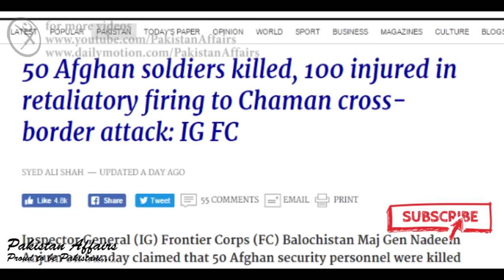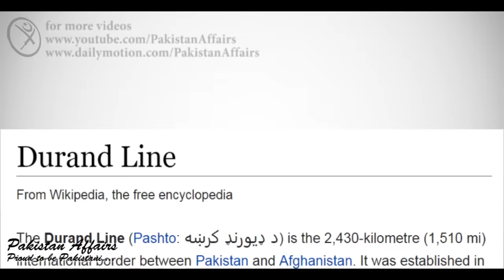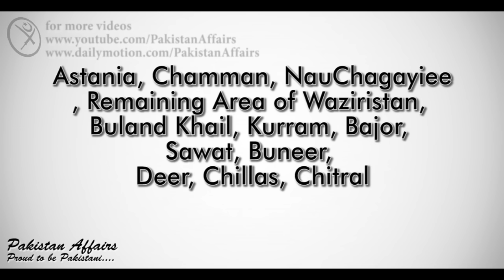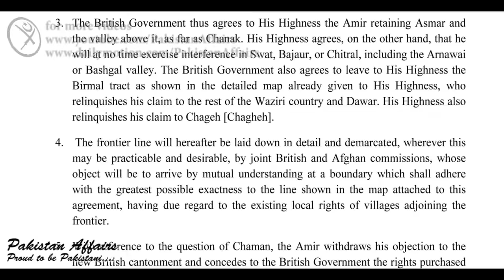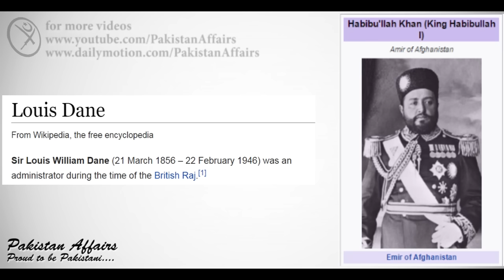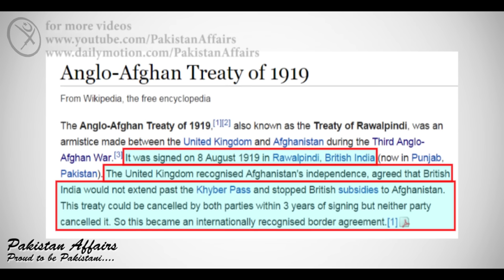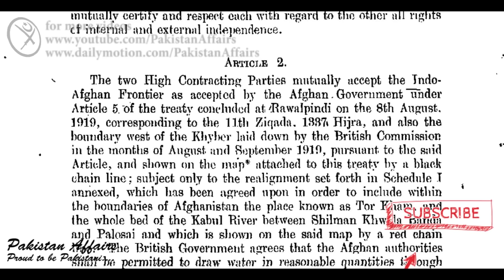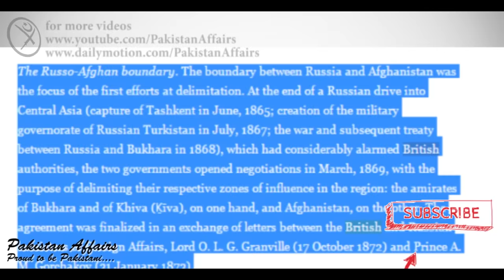What is Durand Line: Pakistan Afghanistan Relations and The Durand Line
Why Afghanistan Claims on Pakistani Areas

The Durand Line is a frontier boundary between Afghanistan and Pakistan. It was established after an 1893 memorandum of understanding (MoU) between Mortimer Durand of British India and Afghan Amir Abdur Rahman Khan. Referred to as a frontier line, it is named after Mortimer Durand who was the Foreign Secretary of colonial British India at the time. The 1893 MoU is a one page document, signed by Durand and Khan in which the two men agreed that Afghanistan and British India would remain friends, and not start war with each other. It also mentions that the military of Khan may import weapons into Afghanistan through the Afghan tribal areas and that British India would pay money to Khan every year. In 1947, British India ended and the new state of Pakistan was created. In 1949, Afghanistan announced that the 1893 MoU became void (no longer valid) and has never accepted it since then.

The Durand Line cuts through the Afghan tribal areas, politically dividing ethnic Pashtuns and Baloch people who live on both sides.[1] Although shown on maps as the western international border of Pakistan, it remains unrecognized by Afghanistan and leaders of the Pashtun people in Pakistan.[2][3][4][5] The local people of the region have always refused to recognize the Durand Line, they cross it back and forth without documents. Afghan Pashtun leaders claim Pakistani territories and say that the Durand Line is "an issue of historical importance for Afghanistan. The Afghan people, not the government, can take a final decision on it."